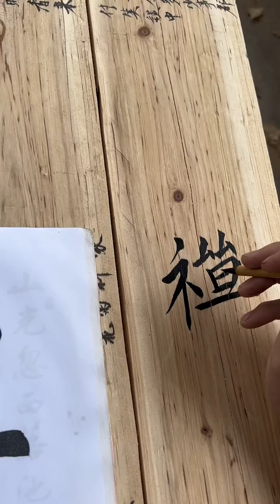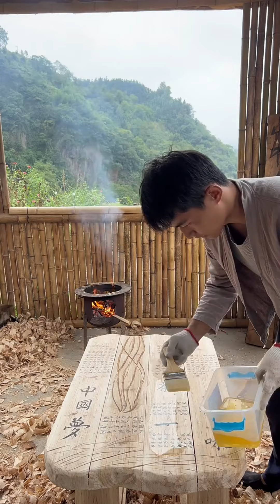平凡的生活，偶爾也需要儀式感，自己做了壹張小茶桌#我的乡村生活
In ordinary life, there is no poetry and distance, garden planting vegetables, pat trivial small beauty, to our mediocre small life
In this rural field, if you ask me what I am happy about, I just want to put the village look in the four seasons of sunshine, grass, mist, unknown wildflowers in the fields of streams and fields, crops growing on the land of the hillside house into my lens, live in my memory
平凡的生活裏， 沒有詩和遠方， 菜園子裏種種菜， 拍拍瑣碎的小美好， 致我們平庸的小生活
在這鄉村田野裏， 如果妳問我歡喜的是什麽， 我只想把村莊的樣子 四季裏的陽光 草木，霧霭，溪流 田野裏不知名的野花 土地上長出的糧食 半山腰的房子 裝進我的鏡頭裏， 住進我的記憶裏
用鏡頭記錄美好的鄉村生活！ 肖辰逸
Use the camera to record the beautiful country life Xiao Chenyi